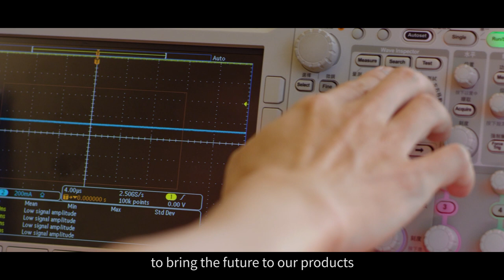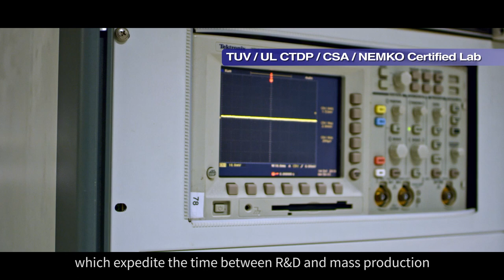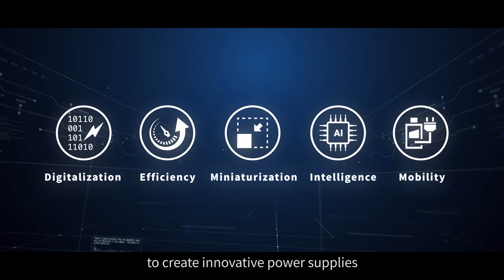【Corporate Film】FSP Group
FSP Group is one of the global leading power supply manufacturer. Since its establishment in 1993, FSP Group has followed the management conception “service, profession, and innovation” to continuously fulfill its responsibilities as a green energy resolution supplier. With the combination of its leading role in power supply technology and the cultivation of green energy field, FSP Group now provides more competitive quality products and makes itself the most reliable partner for customers, consumers, and suppliers with joint creation of maximized values.

Under the continuous R&D in advanced technology and positioning in ultra-high efficiency, optimal product life, and development of alternative energy, FSP Group will introduce long- term accumulated power supply technology to more application fields to cover innovative products in ICT, consumer electronics, industrial, lighting, medical, and alternative energy.

FSP Group in pursuit of the vision of sustainable development builds its international green brand image to convey 3S (Safe, Stable, Saving) concept and to fulfill its corporate social responsibilities.